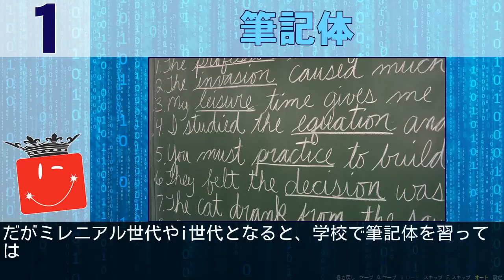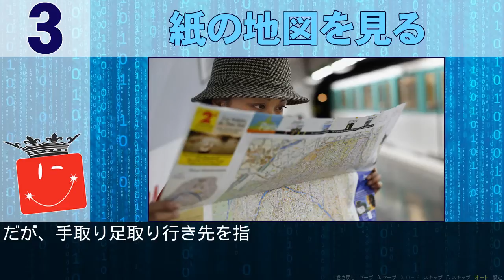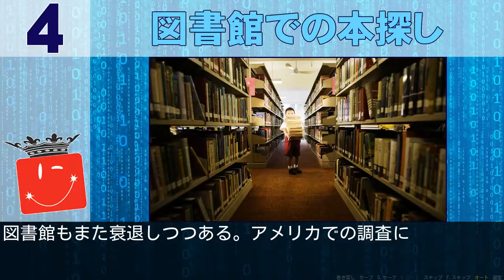2016年にもう消えてしまう7つの生活スキル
1. 筆記体
2. 手紙の宛名書き
3. 紙の地図を見る
4. 図書館での本探し
5. 対面コミュニケーション
6. 自分撮り以外の写真撮影
7. 忍耐力と集中力